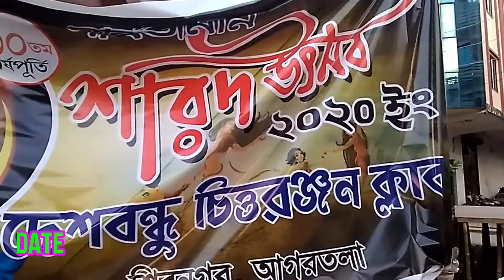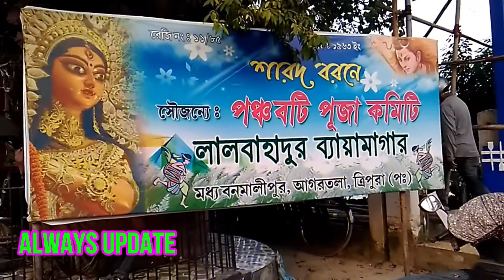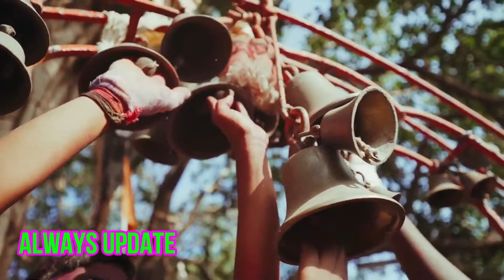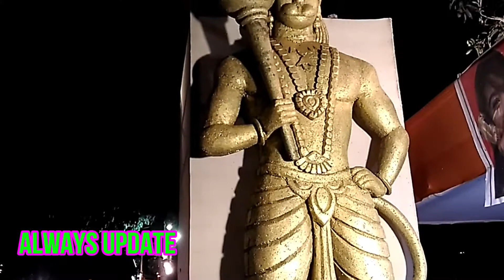2020 এর সেরা পুজো গুলো, Best Durga puja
2020 এর সেরা পুজো গুলো

Agartala Durga Puja 2021,Chittaranjan Club, Durga Puja 2021, Tripura Durga puja 2021
usha bazar durga puja 2021
Durga Puja 2021 preparations In Agartala

sreebhumi durga puja theme 2021
agartala usha bazar durga puja
how to make temple
how to make temple in minecraft

agartala international airport
durga puja theme 2021 agartala
durga puja preparation 2021 agartala
tripura durga puja 2021
usha bazar durga puja
durga puja song
durga puja 2021 agartala
netaji play centre durga puja
netaji play centre
lal bahadur club durga puja
lal bahadur club
deshbandhu chittaranjan club
deshbandhu chittaranjan
Usha Bazar
 Bharat Ratna Sangha
best Durga puja
kolkata kumartuli durga thakur
agartala durga puja pandal 2021
Kunjaban Sporting Union
Kunjaban Sporting
Kunjaban
Kunjaban Sporting Union Durga Puja
Kunjaban Durga Puja 2021